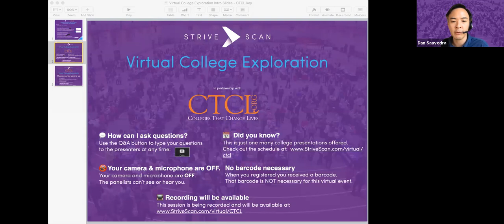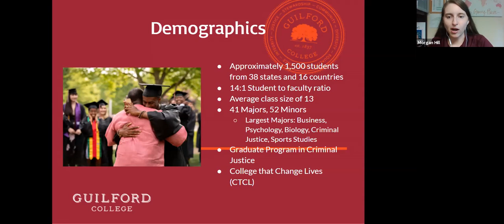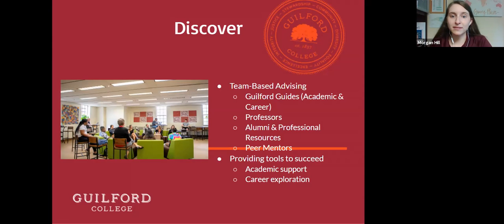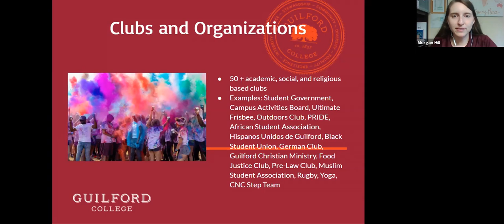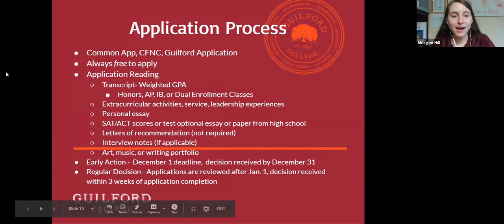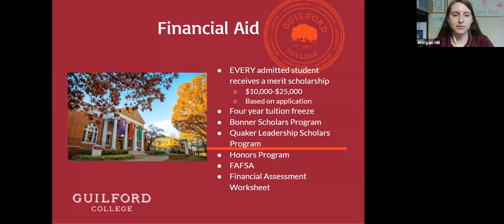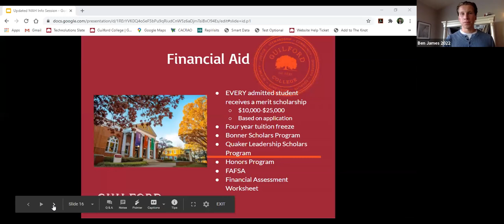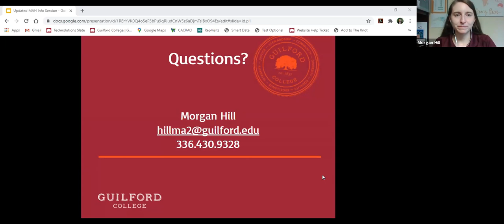Guilford College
Located on a scenic 349-acre wooded campus in the lively college city of Greensboro, North Carolina, Guilford College offers you a transformational and practical liberal arts education anchored by our Core Values. Our small class sizes and caring faculty provide you with the hands-on learning experiences and critical problem-solving skills to thrive and make a difference as you serve the world's greater good.